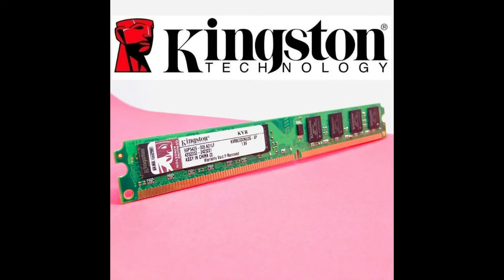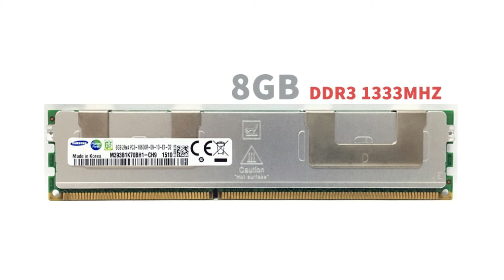best Kingston PC Memory RAM you can buy it now